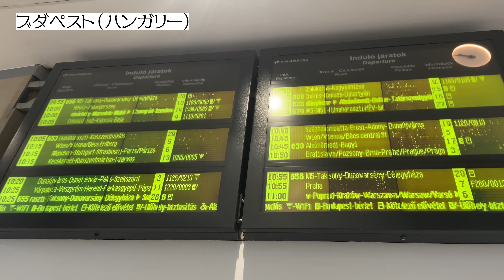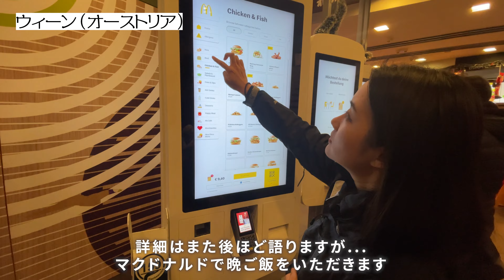🇭🇺ハンガリーから🇦🇹オーストリア・ウィーンにバス移動！快適なバス旅の末にたどり着いたエリアは、意外な場所で・・・？【世界一周】Day248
本日は、大好きになったブダペストから移動、オーストリア・ウィーンに向かいます。

快適なバス旅の末にたどり着いたエリアは、意外な場所で・・・？
一度ウィーンに行ったことのあるすみれは特に、？？？となっていました。

▶︎動画の中に登場した場所（Places）📍
🌿妻 すみれ
・辛いものと虫が大の苦手
・揺れと酔いに弱く、乗り物が苦手
・体力がなく、疲れやすい
とバックパッカーに向かない性質ですが、旅は好き。
無理をしない頑張りすぎないバックパック旅を目指しています！

🌿夫 ともき
学生時代にアジアで3ヶ月ほどバックパッカー経験あり。
重いザックを背負いながら日々Youtubeの撮影をしています！

2023年4月から1年間で約50カ国をめぐる世界一周をしています。
人生いつ何が起こるかはわからないので、いったん仕事を中断するリスクも取って、やらずに終われない世界旅行をすることにしました。

動画に登場した場所などを載せた概要欄や国ごとの再生リストもぜひご覧ください☺︎

・Camera　FX30（SONY）
・Lens①　SEL1020G（SONY）
・Lens②　SEL1655G（SONY）
・Lens③　SELP1650（SONY）
・Microphone　ECM-B10（SONY）
・Tripod　　UT-3AR（Velbon）